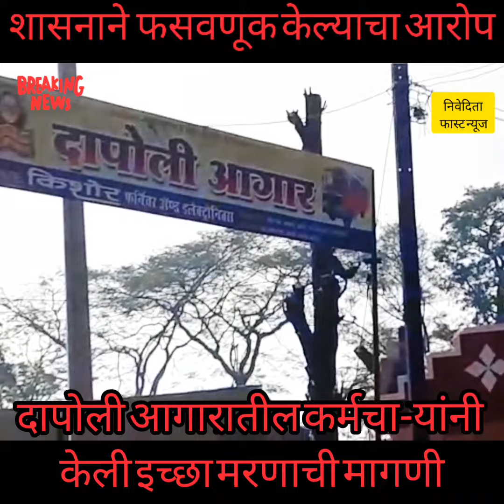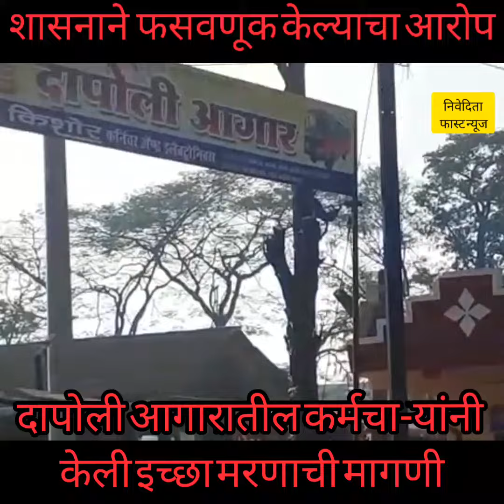दापोली एसटी आगार कर्मचा-यानी केली इच्छा मरणाची मागणी